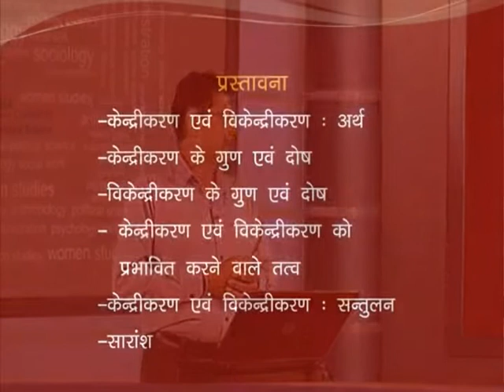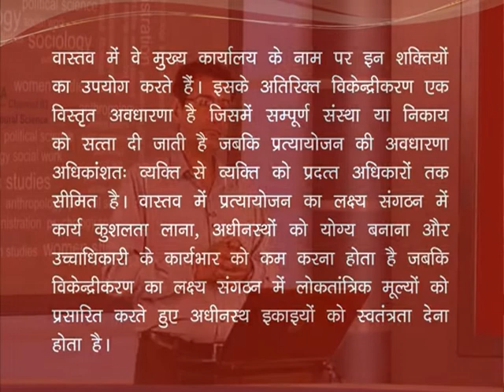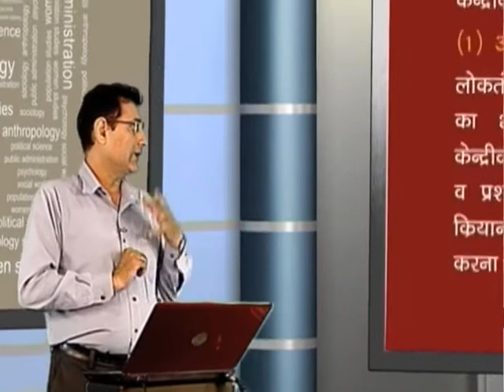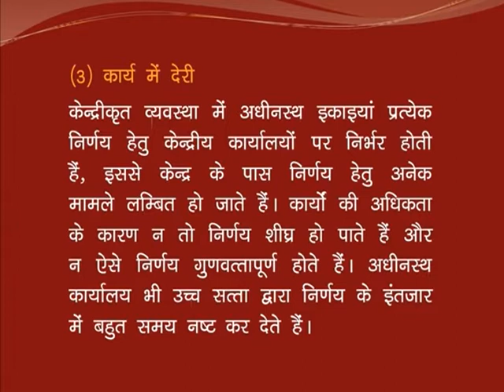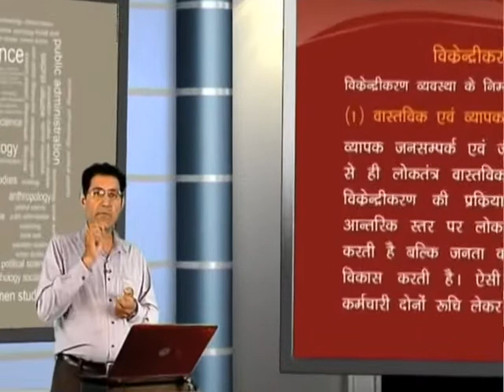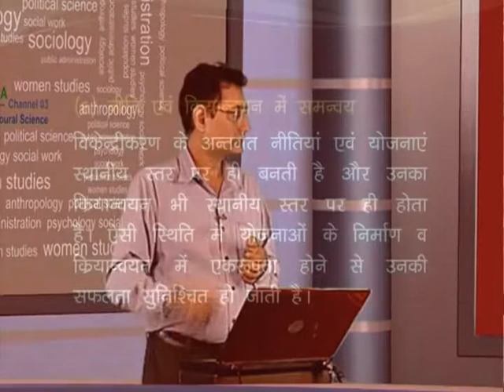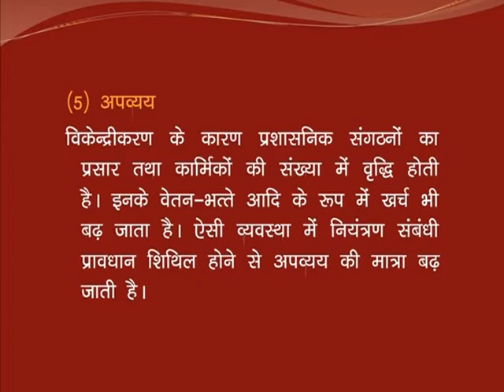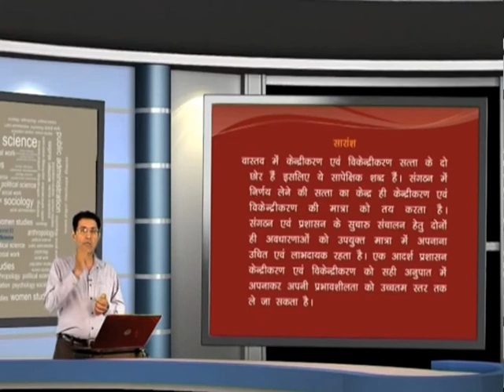Centralisation and decentralisation